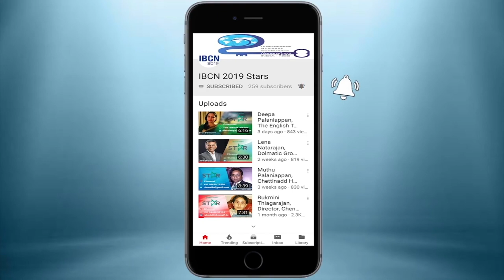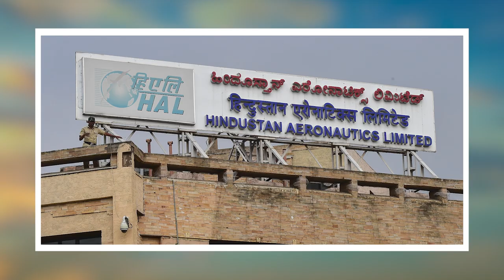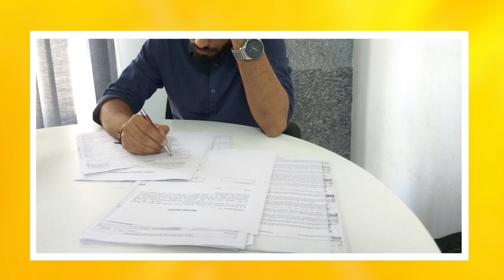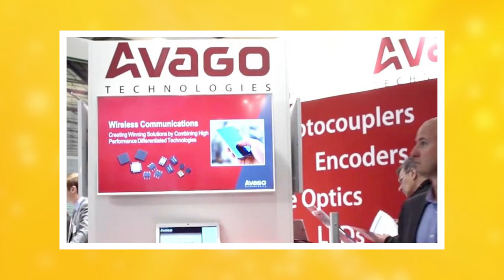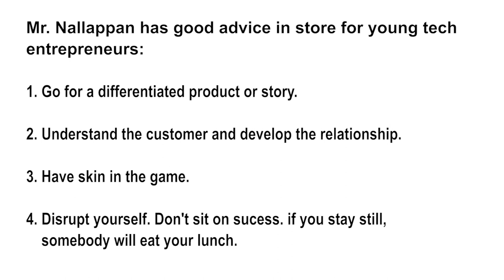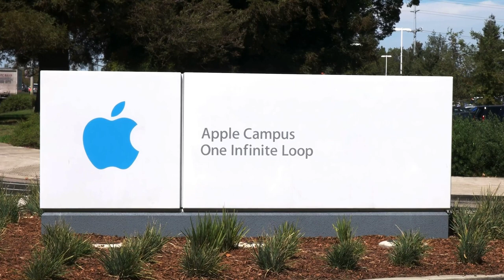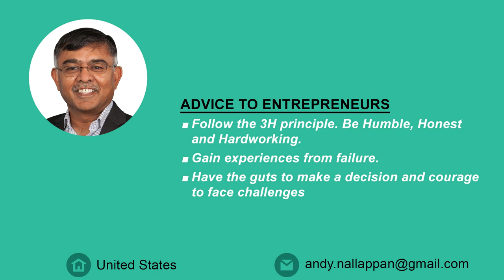Andy Nallappan, Vice President and Global CIO, Broadcom Inc - STAR 45, IBCN 2019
Let us Salute The AchieveR - STAR  #45

Athappan ‘Andy’ Nallappan’s success story is a story of grit and scholarship.

Nallappan observed other Nagarathars and realized that the common factor in their financial strength was
education.

Mr. Nallappan graduated from the University of Texas at El Paso with a Master’s Degree in Manufacturing.

As a silicon valley veteran of 30 years, Mr Nallappan has good advice in store for young tech entrepreneurs:

*Go for a differentiated product or story.

*Understand the customer and develop the relationship.

*Have skin in the game.

*Disrupt yourself. Don’t sit on success. If you stay still, somebody will eat your lunch.

Let's all watch the video and share it with all our Nagarathar WhatsApp groups